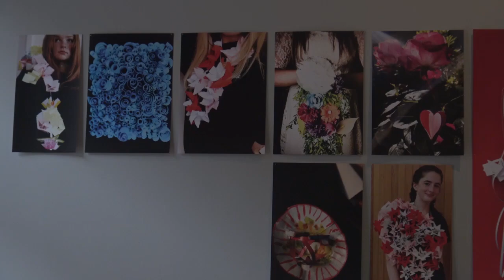Pinned on Linen - a walk around the exhibition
A walk around the ACJ exhibition 'PINNED - on Linen'

This was a selected Jewellery Exhibition by 25 ACJSNI members and invited guest makers closely associated with the group. The Exhibition ‘Pinned’ was first shown in Craft NI, November 2020 during Lockdown no.2. For this second showing, there were some new makers with new work, while some Jewels now reside with new owners!

'PINNED - on Linen' pays tribute to the fabric associated with R-Space at the Linen Rooms by installing work on repurposed and locally sourced Linen.  By adapting the exhibition sympathetically and referencing the significance of the new location and its industrial heritage, ACJSNI engages audiences with new ways to experience the approaches and languages of Contemporary Jewellery, both in material and form.

In November 2020 ACJSNI’s PINNED Exhibition received Arts Council Funding which helped to make a series of short videos giving an insight into the working processes of 4 of our makers, uploaded to our channel on 24th August, 'ACJ PINNED - on Linen Exhibition: The Sea O How I Love Thee'.  In addition, we were also able to fund a series of Podcasts with Making Conversations that give an insight into the ideas behind the pieces. We hope this helped to enrich the experience and understanding of the pieces presented.

'PINNED - on Linen' at R-Space also showcased images of work produced during lockdown by Year 11 pupils from Lagan College and Antrim Grammar School.  This was a Pilot project part-funded by Ulster University and intended to run alongside the November exhibition. Covid-19 meant the ‘live experience’ had to adapt to a ‘virtual’ series of workshops, using easily available tools and materials that helped pupils experience similar fine making skills to those of a jeweller. What emerged, shows fresh and engaging voices of young makers with lively minds. This comes at a time when craft-skills have never seemed so relevant, on many levels and we hope they are proud of what has been achieved!

ACJSNI are a regional branch of the Association for Contemporary Jewellery, whose members include those who make jewellery, associated designers and craftspeople, educators, students, galleries, museum curators, retailers, critics, collectors, and people who want to learn more about contemporary jewellery.

The ACJSNI mission is to showcase and support the jewellery and Silversmithing community who live and work in Northern Ireland.

Supported by ACNI National Lottery, ACJS NI and University Of Ulster Belfast School of Art.